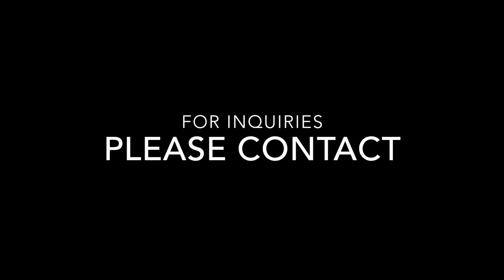Ultima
This video is about Ultima